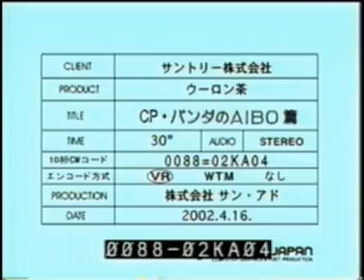Gaile Lai 樂基兒 日本烏龍茶 TVC 02